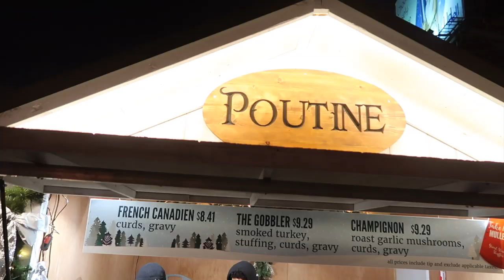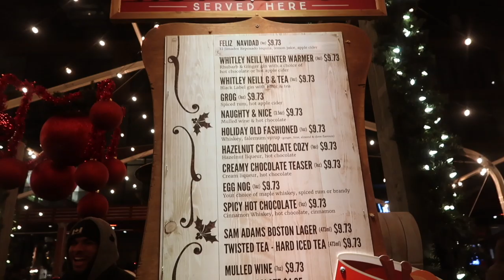Toronto Christmas Market 2019, Distillery District | New Immigrant in Canada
Hey,
We went to the most popular Christmas Market in Distillery District, Toronto. it was magical. Hope you enjoy a late Christmas vlog :)